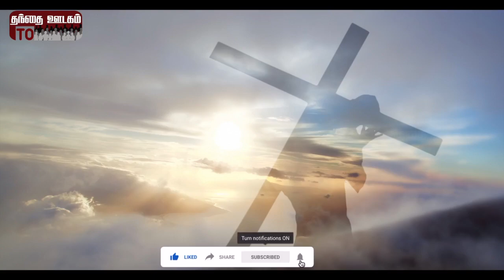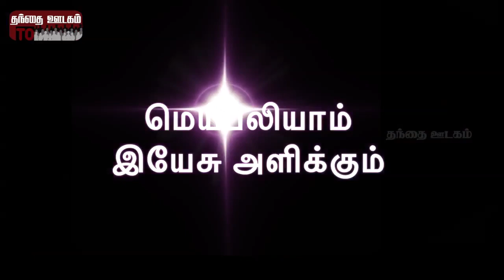மெய்பலியாம் இயேசு | மெய்பலியாம் இயேசு அளிக்கும் நிலையான மீட்பு | ஞா. பெஞ்சமின் | கிரேஸ் கருணாஸ்